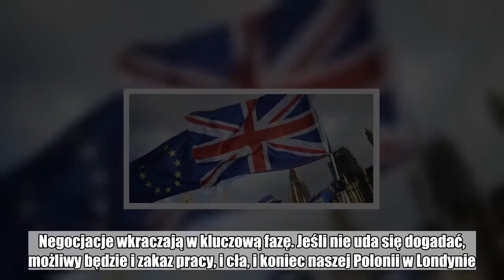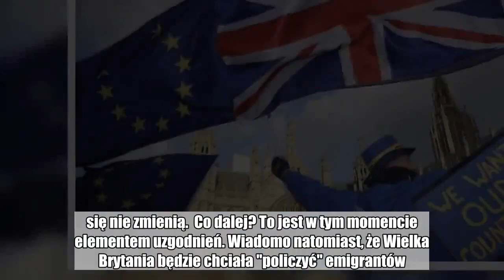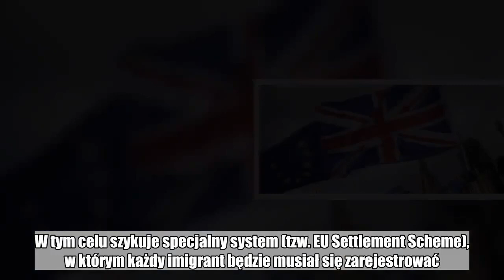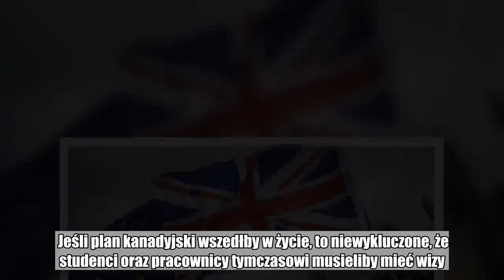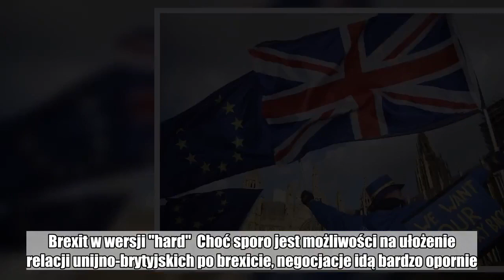Co się stanie z Polakami po brexicie. Oto najbardziej prawdopodobne scenariusze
Ponad milion Polaków mieszkających na Wyspach zastanawia się, co się z nimi stanie po brexicie.  Kolejny milion boi się, że już w 2019 roku nie wyjedzie do pracy w Wielkiej Brytanii. Negocjacje wkraczają w kluczową fazę. Jeśli nie uda się dogadać, możliwy będzie i zakaz pracy, i cła, i koniec naszej Polonii w Londynie.  Brexit przewidziany jest na 29 marca 2019. I to w zasadzie jedyne co wiemy.  Unijni liderzy nie dogadali się z brytyjską premier co do warunków wyjścia Zjednoczonego Królestwa z UE. Niewykluczone, że Theresa May przedstawi nowe rozwiązania na konwencji swojej partii w Birmingham, która zaczyna się w niedzielę. Pewne jest jedno - Polacy z Wysp będą słuchali premier bardzo uważnie.  - Jeśli nie dojdziemy do porozumienia do końca grudnia, to oznacza twardy brexit. Późniejsze porozumienie oznacza, że parlament brytyjski nie zdąży ratyfikować umów - mówi money.pl wysoko postawiony polski urzędnik, który uczestniczy w negocjacjach.  Theresie May kończy się więc czas. Stąd tak ważne jest jej niedzielne wystąpienie. Co możemy na nim usłyszeć? Czego dowie się z niego ponad milionowa polska diaspora na Wyspach? 1. Polacy mieszkający w Wielkiej Brytanii po brexicie. Mogą (raczej) spać spokojnie?  - 3,3 mln obywateli państw krajów unijnych żyjących na Wyspach zachowa swoje prawa, nawet jeśli Wielka Brytania wyjdzie ze Wspólnoty bez porozumienia z UE - zapowiedziała niedawno Theresa May.  Brytyjska premier próbuje dogadać się z Unią, ale jednocześnie nie chce zrażać zwolenników twardych przepychanek z UE, a tych nie brakuje.  Polacy na Wyspach są niezbędni. Podobnie jak inne nacje. Jeśli dojdzie do porozumienia i tzw. miękkiego brexitu, to żaden emigrant zarobkowy nie będzie musiał się bać o pozostanie w Londynie co najmniej do końca 2020 roku. Taki UE zakłada bowiem okres przejściowy. W tym okresie wszelkie obowiązujące zasady związane z pracą, zasiłkami, stałym pobytem itp. się nie zmienią.  Co dalej? To jest w tym momencie elementem uzgodnień. Wiadomo natomiast, że Wielka Brytania będzie chciała "policzyć" emigrantów. W tym celu szykuje specjalny system (tzw. EU Settlement Scheme), w którym każdy imigrant będzie musiał się zarejestrować.  Opublikowany w czerwcu plan działania zakłada, że formularz wypełnić będzie musiał każdy, kto osiedli się na Wyspach do końca okresu przejściowego, czyli 29 marca 2019. Testowo system dający "settled status" zaczął działać pod koniec sierpnia.  Rejestracja na platformie będzie płatna. Osoba dorosła zapłaci 65 funtów, a dziecko połowę tej kwoty. We wniosku podać trzeba będzie swoje dane osobowe, wgrać zdjęcie oraz złożyć oświadczenie dotyczące konfliktów z prawem. Wiceminister przedsiębiorczości: brexit jest chaosem, a może być i podwójnym chaosem. Zobacz wideo:     Scenariusz 1. Praca na Wyspach utrudniona. Jest "ale"  A co z tymi, którzy na Wyspy dopiero się wybierają? Według odrzuconej już przez liderów UE brytyjskiej propozycji "planu z Chequers", Wielka Brytania po brexicie nie będzie już częścią stre